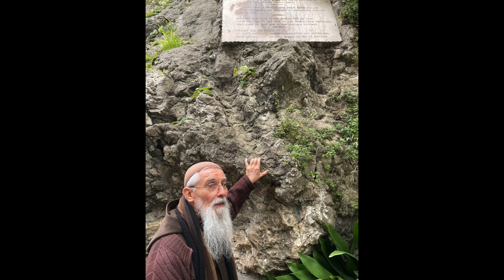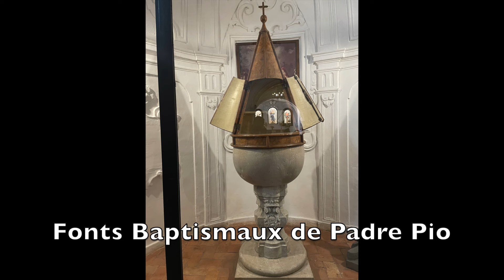1er jour de la retraite des guides accompagnateurs d'Etoile Notre Dame en Italie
La retraite en Italie des guides-accompagnateurs d’Etoile Notre Dame a débuté le 1er décembre qui est aussi celui du 1er dimanche de l’Avent, par le village de Pietrelcina où Padre Pio est né et a passé son enfance.
C’est le Père Carlo-Maria qui a accueilli chaleureusement le groupe qui est venu pour se préparer à l’année 2025, année du Jubilé de l’Espérance.
Le père Carlo-Maria, capucin, vivant dans le couvent franciscain de Pietrelcina était venu lors de la dernière assemblée générale de l’association à Pontmain avec les reliques de Padre Pio. Ce fut déjà un temps de grâce et de joie que nous avions partagé.
Soyez bénis et que ce temps de l’Avent soit pour tous une montée pleine de lumière et d’espérance vers Noël.

Loués soient Jésus, Marie et Joseph !